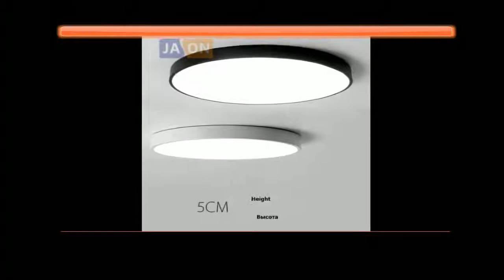LED ceiling Lights RGB Dimmable 25W 36W 52W APP Remote control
Today i will show You-  LED ceiling Lights RGB Dimmable 25W 36W 52W APP Remote control

Description:
LED Modern Acryl Alloy Round 5cm Super Thin LED Lamp.LED Light.Ceiling Lights.LED Ceiling Light.Ceiling Lamp For Foyer Bedroom.
Alloy Round 5cm Super Thin LED Lamp.LED Light.Ceiling Lights.LED Ceiling Light.Ceiling Lamp For Foyer Bedroom.
Round 5cm Super Thin LED Lamp.LED Light.Ceiling Lights.LED Ceiling Light.Ceiling Lamp For Foyer Bedroom.